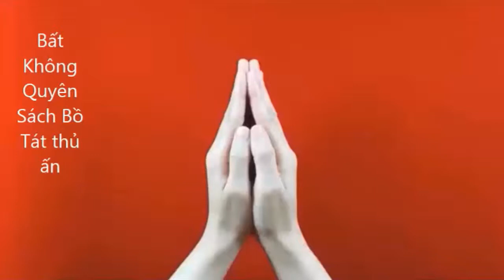Thủ ấn Bồ Tát - Mật Tông Kim Cương Thừa